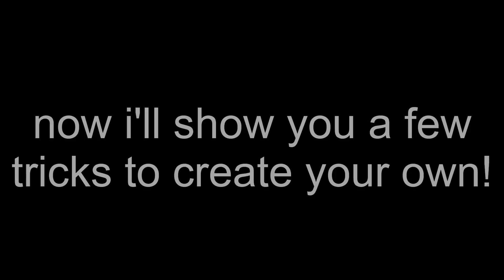PIGGY BOSS BATTLE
In this video I'll be showing you a Self-made Piggy Boss Battle, that YOU can make aswell in Piggy Build Mode!